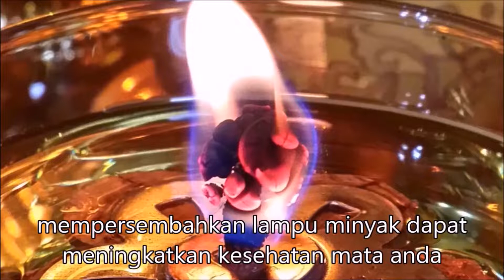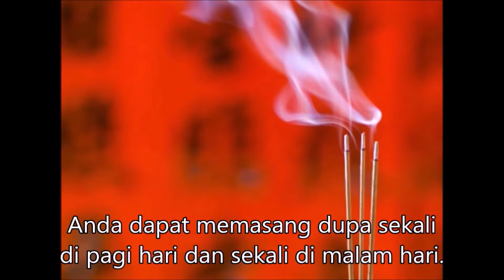Bagaimana anda bisa terhindar daripada malapetaka?